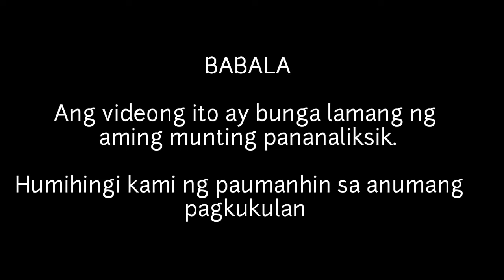KILALANIN ANG MGA ANAK NI WENDELL RAMOS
Isa sa mga tinitilian noon ng mga kababaihan ang aktor na si Wendell Ramos dahil sa kanyang gwapong mukha at matikas na pangangatawan na kanyang napapanatili hnaggang sa kasalukuyan. Nagsimulang lumabas si Wendell sa Bubble Gang ng GMA 7 noong 1995.
Nakuha ni Wendell ang pagiging matinee idol noong sumali siya sa Click anupat naitambal siya sa mga sikat na aktres noon na kanyang mga nakasabayan kagaya nina Diana Zubiri at Ara Mina.
Maliban sa kanyang kasikatan bilang aktor ay isa ring modelo si Wendell ng Bench kagaya ng mga sikat na aktor na sina Richard Gomez, Richard Gutierrez, Dingdong Dantes at Allessandra de Rosi.
Lumipat si Wendell ng Network noong 2015. Ngunit nagdesisyon siyang bumalik sa Kapuso Network noong 2018.
Nanalo rin siya ng anim na awards sa kanyang pagganap sa mga pelikula niya noong 2001 hanggang 2008.
Dalawa ang naging anak ni Wendell Ramos. Narito’t kilalanin natin sila.

1. Wendell Saviour Ramos
Si Saviour ay pinasok na rin ang pagiging aktor noon lamang nakaraang taon. Lumabas siya sa mga pelikulang Happenstance bilang si Eric at Unlocked bilang si Omar.
Madalas namang matanong si Saviour kung kaya nitong tapatan ang pagpapasexy ng kanyang amang si Wendell. Ngunit aminado ang batang aktor na hindi niya kayang tapatan ang ama dahil sa mas makinis anya ang balat nito at iba talaga ang orihinal na Wendell  Ramos.
Binigyan naman ng advice ni Wendell ang kanyang anak na si Saviour na kailangan lang nitong tanggapin ang sarili para mas lalong mapabuti niya ang kanyang karera sa showbiz industry.

2. Tanya Nicole Ramos
Si Tanya Nicole Ramos ay ang nag-iisang anak na babae ni Wendell Ramos, at ito ay anak niya sa kanya ng kasalukuyang asawa na si Kukai Ramos. Disyembre 2006 nang ipanganak si Tanya at siya ay mag lalabing limang taong gulang na sa taong ito.
Marami rin ang nakapapansin sa angking ganda ni Tanya kaya’t hindi rin posible na ito ay maging artista o makapasok sa industriya ng showbiz kung sakaling naisin nito.
Sa mga larawan ng mag-amang Tanya at Wendell, ay makikita ang pagiging malapit nila isa’t isa.
Napaka espesyal para kay Wendell ang anak na si Tanya dahil siya lamang ang nag iisang anak na babae nito.